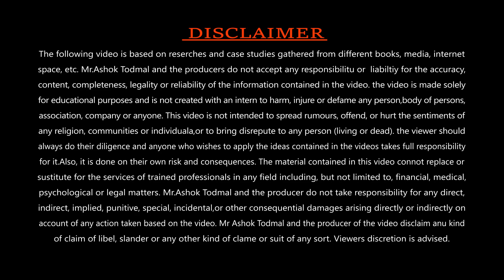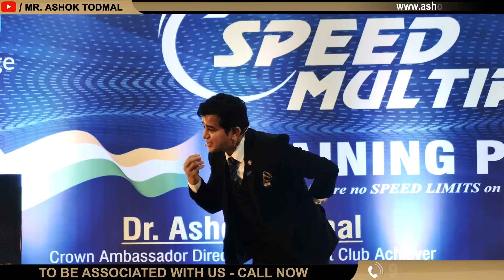विचार बदला आयुष्य बदलेल | Change your thoughts and change your life | ashok todmal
आयुष्य आहे तर जगून घ्या
प्रत्येक क्षण मनसोक्त जगा
विचार बदला आयुष्य बदलेल
आपल्या आयुष्याचे शिल्पकार आपणच/ आपणच आपल्या आयुष्याचे शिल्पकार

आपले विचार बदला, आपले जीवन बदला: आपल्या विचारांनी आपल्या वास्तविकतेवर पकडलेली अविश्वसनीय शक्ती शोधा. तुमची मानसिकता बदलून तुमच्या जीवनातील सर्व पैलूंमध्ये परिवर्तनशील बदल कसे होऊ शकतात ते जाणून घ्या.

जीवनातील संधींचा स्वीकार करणे: डॉ. तोडमल यांनी जीवन आपल्याला ज्या संधी उपलब्ध करून देत आहे त्याचा फायदा घेण्याचे महत्त्व आणि या क्षणांना ओळखण्यात आणि त्याचा फायदा घेण्यामध्ये आपला दृष्टीकोन कसा महत्त्वाची भूमिका बजावतो यावर प्रकाश टाकतो.

सामाजिक आव्हाने संबोधित करणे: डॉ. तोडमल यांनी सध्या सुरू असलेल्या सामाजिक समस्यांवर प्रांजळपणे चर्चा केल्यामुळे मौल्यवान अंतर्दृष्टी मिळवा. स्वतःसाठी आणि भावी पिढ्यांसाठी एक चांगले जग निर्माण करण्यासाठी सकारात्मक विचार आणि सामूहिक कृती कशा प्रकारे योगदान देऊ शकतात ते एक्सप्लोर करा.

संपूर्ण जीवन जगणे: डॉ. तोडमल यांच्या संदेशाचे सार समजून घेण्यासाठी आमच्यात सामील व्हा – जीवन ही एक मौल्यवान देणगी आहे आणि ती पूर्णत: जगण्यासाठी आहे. प्रत्येक दिवस कृतज्ञता आणि उत्साहाने स्वीकारण्यासाठी धोरणे उघड करा.

🙌 संभाषणात सामील व्हा: 🙌
खालील टिप्पण्या विभागात आमच्याशी व्यस्त रहा! तुमचे विचार बदलल्याने तुमच्या जीवनावर कसा परिणाम झाला याविषयी तुमचे विचार शेअर करा किंवा व्हिडिओमध्ये नमूद केलेल्या सामाजिक समस्यांवरील तुमच्या दृष्टिकोनावर चर्चा करा.

To Manage Your CAREER, BUSINESS & RELATIONSHIPS

Get ONE ON ONE CONSULTATION With DR. ASHOK TODMAL SIR

🔴We Provide
🔸Career Consulting
🔸Business Consulting
🔸Family & Relationship Consulting